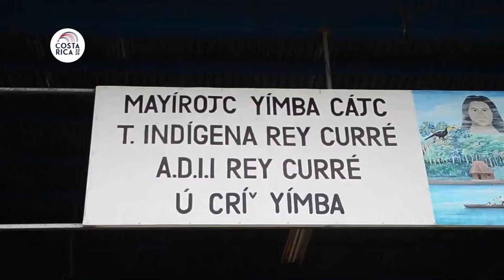Logran acuerdo del terreno para el traslado del Liceo de Rey Curré